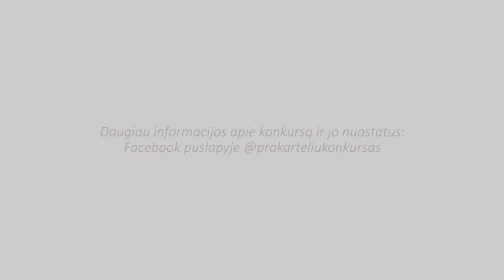Pasidaryk prakartėlę pats... iš žolynų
Mažesnieji broliai skelbia pranciškonišką prakartėlių konkursą ir kviečia lapkričio 14 – gruodžio 15 dienomis pristatyti konkursines prakartėles į Lietuvos pranciškoniškas parapijas bei vienuolynus. Tokią prakartėlę, kokią žinome dabar, pirmą kartą 1223 metais sugalvojo būtent šventasis Pranciškus Asyžietis.

Šioje laidelėje tautodailininkė Viktorija Bitinaitė-Stankevičienė moko, kaip galima pasigaminti prakartėlę patiems iš šiaudų ir kitokių žolynų.